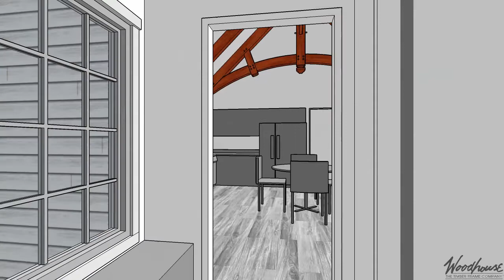Custom - CT Cape Cod Home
-3044 SF Gross Living (1st & 2nd Floors)
-Located in Colchester, CT
-Red Oak Interior, White Oak Exterior Frame